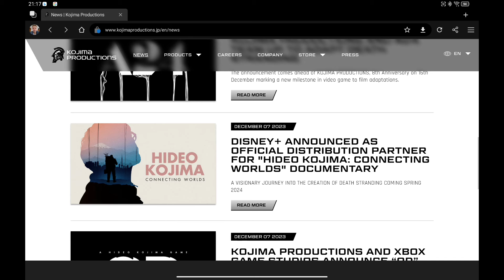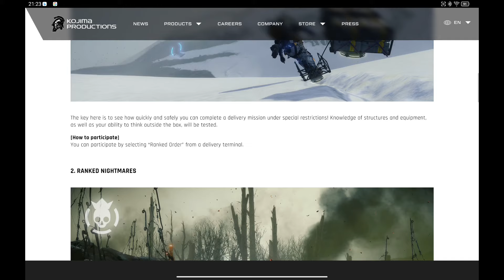Hideo Kojima and Death Stranding in 2023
To submit your photos of the Death Stranding campaign go to Kojima productions official social media sites

@kojipro2015_official (Instagram)

@KOJIPRO_EN (X)